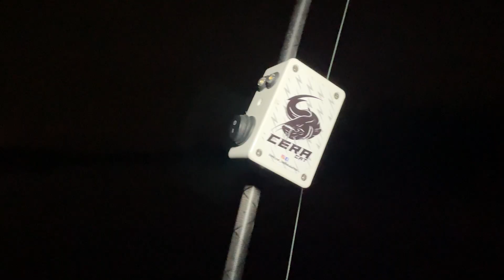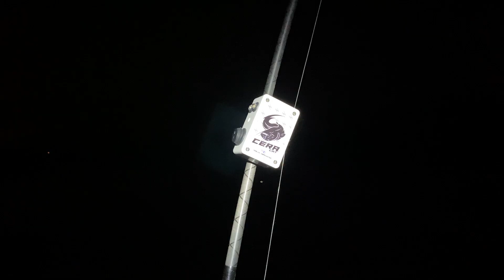Un altro SILURO INVERNALE pescato a pietra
Un altro SILURO INVERNALE pescato a pietra w/@ThoraxFishing

Dopo una settimana siamo tornati a riprovare nello stesso spot e questa volta per una pescata dedicata a pietra e a break line. Stavolta nessuna abboccata a mezz'acqua, nonostante le molte bream a galla all'imbrunire, ma ciò nonostante una cattura a pietra è comunque arrivata!

Canna: Catgear XRock Big River Break Line
Mulinello: Penn Spinfisher V 9500
Treccia: Berkley ultracat 0,50mm

ESCHE

trote d'allevamento

CAMERE

GoPro Hero 9
IPhone 12
Insta 360 ONE X2

AQUISTA ORA UN SONAR DEEPER!